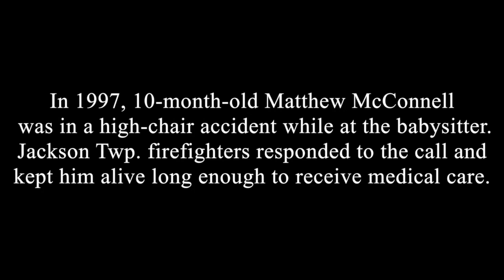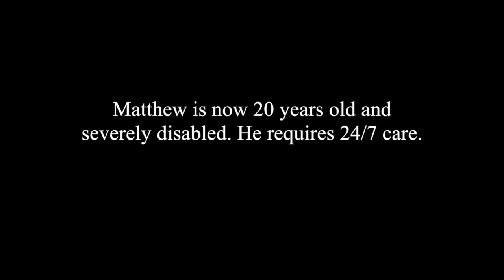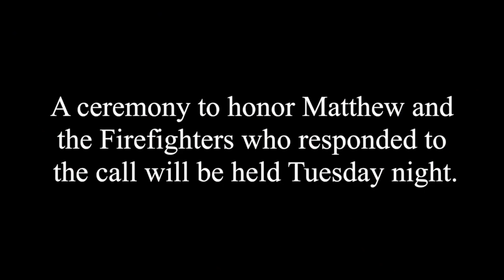Matthew McConnell's Story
When Matthew McConnell was 10-months-old he suffered a high-chair accident that left him severely disabled. Matthew recently celebrated his 20th birthday.